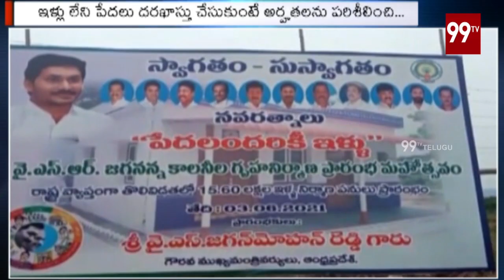కడప జిల్లాలో వైఎస్ఆర్ జగనన్న ఇళ్లకు శంకుస్థాపన చేసిన డిప్యూటీ సీఎం అంజాద్ | 99TV Telugu